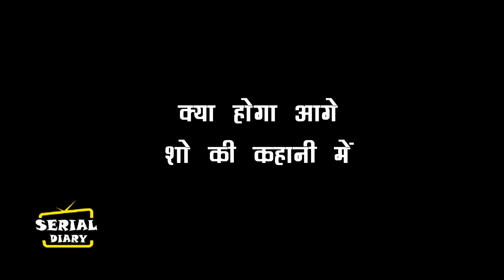ANUPAMA || OMG !! BA जानेगी ANUJ का सच, लेगी ये बड़ा फैसला